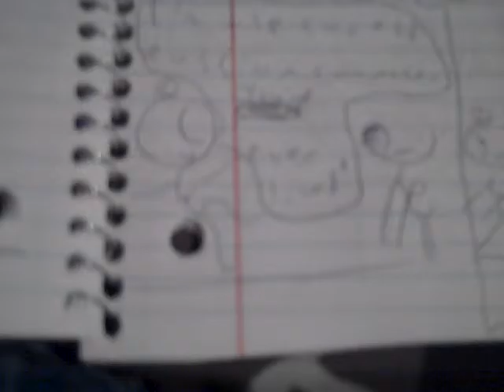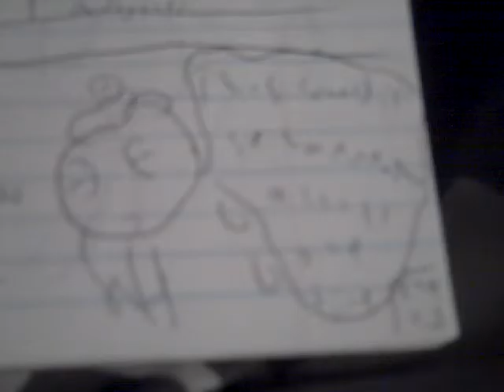Greeny Phatom Comics - Annoying Cousin The Nineteenth